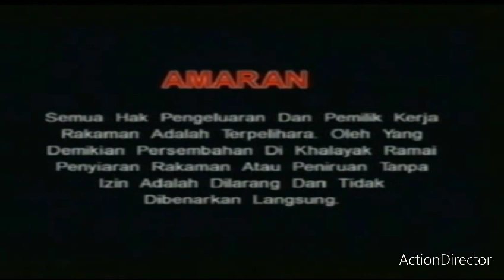Karya Emas Logo with Warning and Untuk Tontonan Umum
Credit to United World Media Channel